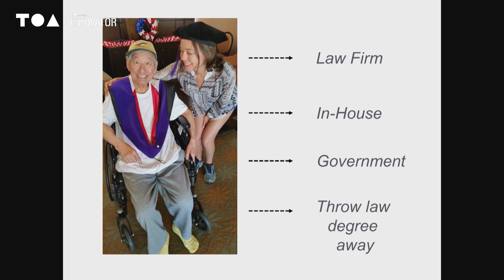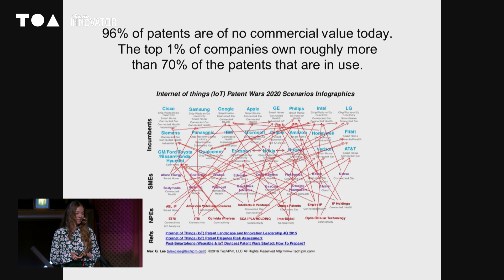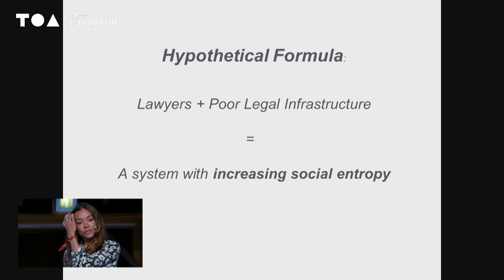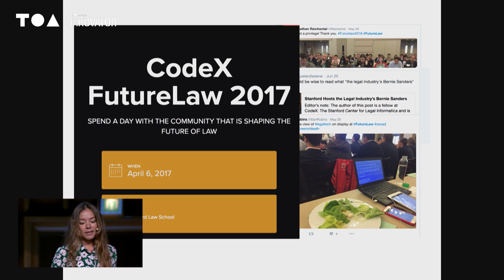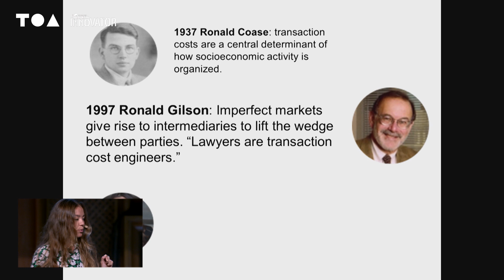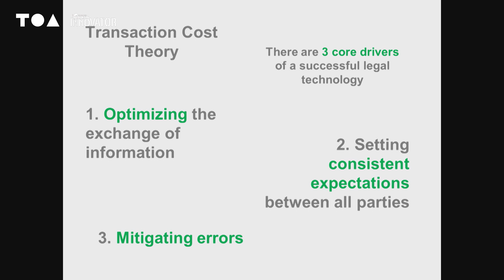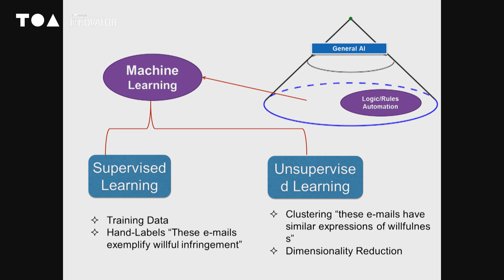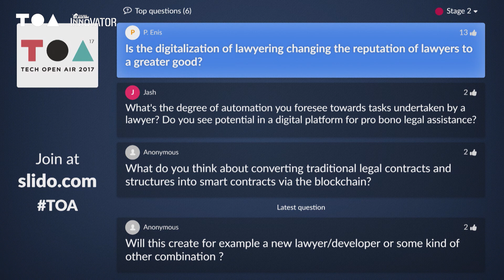Can AI Lawyers Replace Real Lawyers?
What does it mean to be a lawyer in the age of artificial intelligence? Attorney and founder of ClearAccessIP, Nicole Shanahan, explains all!

As lawyers increasingly get paired with machine learning and advanced tech, an incredibly powerful tool for social and economic design emerges. How can we expect to see AI working in a symbiotic way in the future?